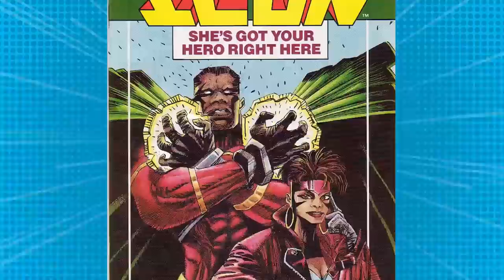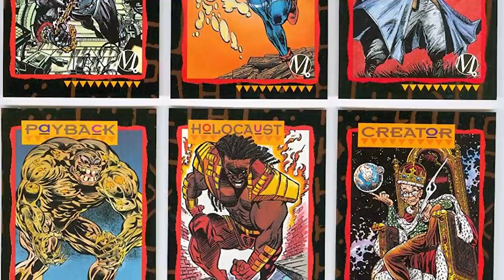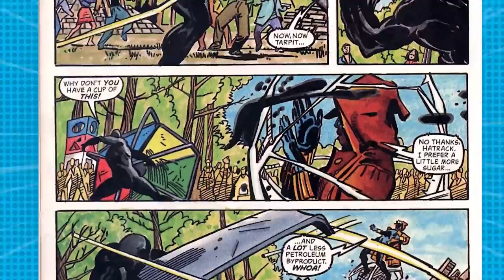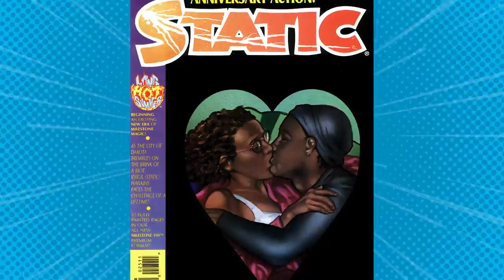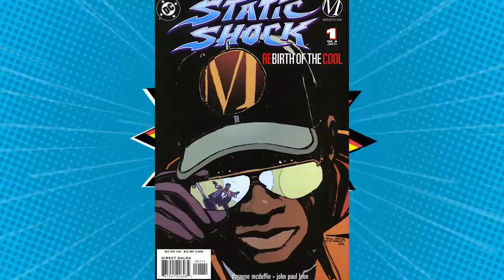A Look Back at Static and Milestone Comics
As a result of accidental exposure to an experimental mutagen in an event known as the Big Bang, he gained the ability to control and manipulate electromagnetism, and uses these powers to become the superhero "Static."